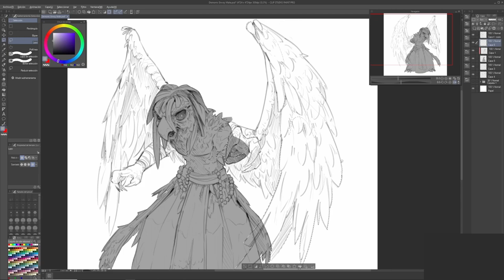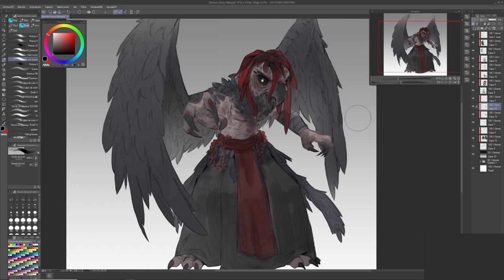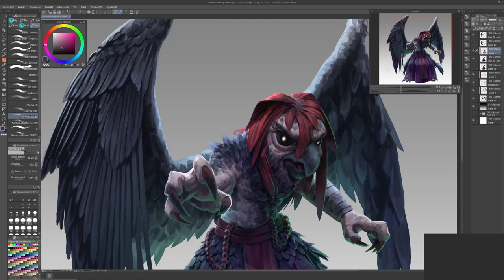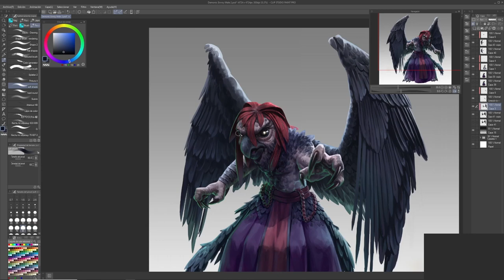TIMELAPSE PROCESS 19 - Demonic Envoy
Timelapse of a creature made for Roll for Combat. It is part of a tribe of humanoid birds, the G'mayun, generally represented as parrot people. This one is a demonic manifestation of a G'mayun.

► Software:   ◆ Clip Studio Paint
                         ◆ Photoshop

► Real Work Time: 15-16 Hours

00:00-00:55 Lineart
00:56-1:25 Base Color
1:26-6:35 Rendering